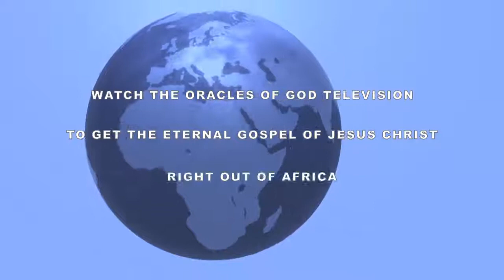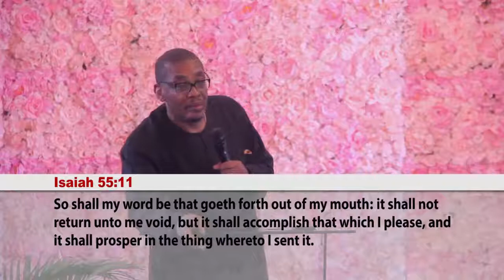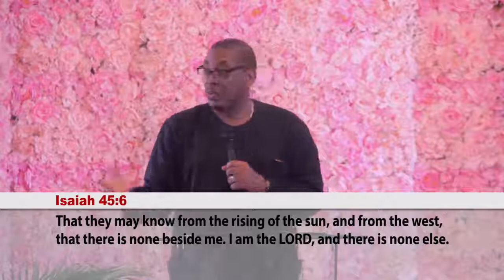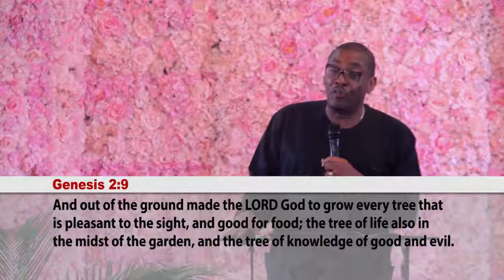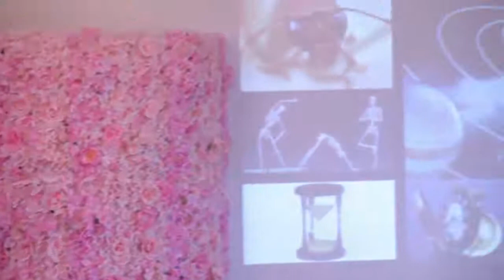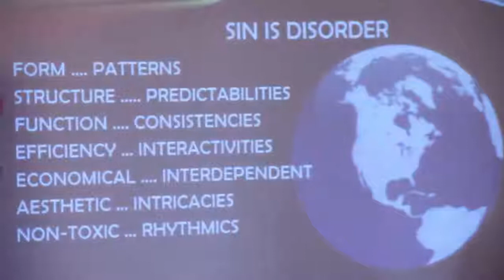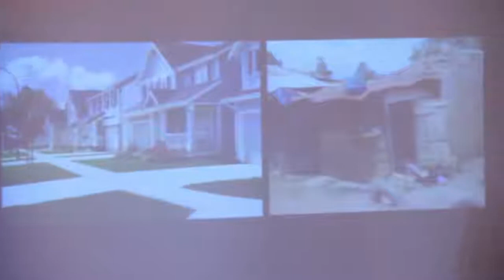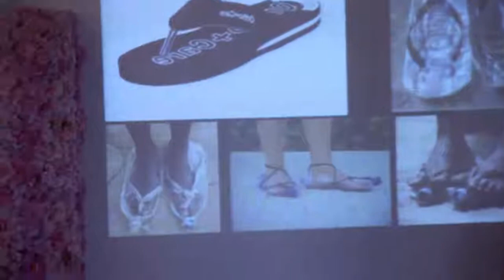THE WORD OF HIS POWER 04 03 17